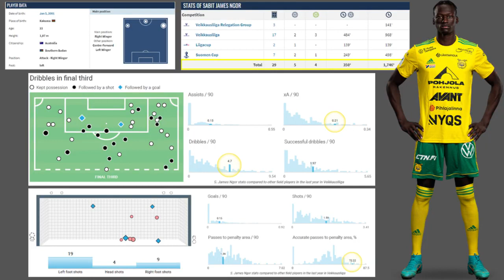Sabit James Ngor - 2001 - Forward - Winger - 2023 Season Highlights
Sabit James Ngor
- Australia / South Sudan / Kenya
- 2001
- Forward / Winger
- 2023 Season Highlights
- Ilves Tampere